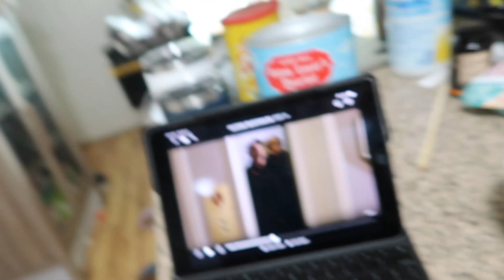I Got A LEGO Advent calendar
Episode 320

Stay Safe ♡
Ali

MUSIC

All music used in this video was intended for creative purposes.

EQUIPMENT

***Owlsaur is a participant in the Amazon Services LLC Associates Program, an affiliate advertising program designed to provide a means for sites to earn advertising fees by advertising and linking to amazon.com.***

Hi, I'm Ali. I'm 24 years old, born & raised in Honolulu, Hawaii. I was diagnosed with a rare type of cancer when I was 15 years old in June of 2013 called Pediatric & Wild-Type GIST with SDHA deficiency and relapsed in May of 2018, a week before my 5th anniversary being in remission. I was on a clinical trial from about October 2018 - September 2019 with no results. Now I am on a "wait and watch" protocol until new treatments become available or I need more surgeries. In my free time I foster kittens & cats and sometimes go on rescues.